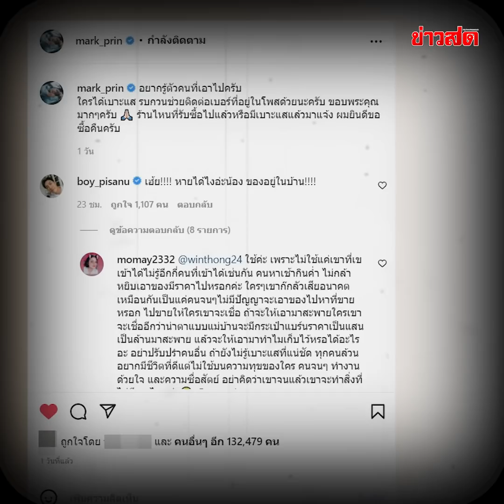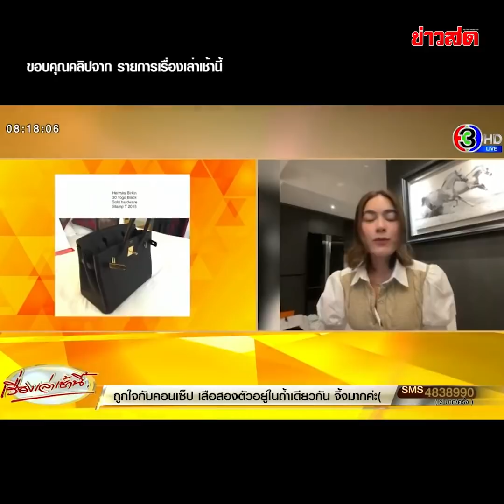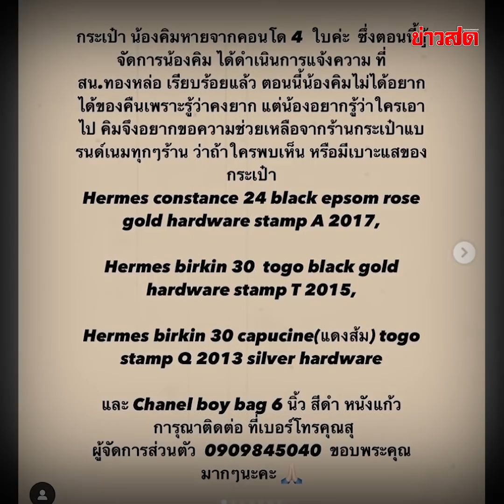คิมเบอร์ลี่ มึน!! กระเป๋าหรูหาย 2 ล้าน จากคอนโด ไม่มีร่องรอยงัดห้อง แล้วคนเอาไปคือใคร!? : Khaosod TV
คิมเบอร์ลี่ มึน!! กระเป๋าหรูหาย 2 ล้าน จากคอนโด ไม่มีร่องรอยงัดห้อง แล้วคนเอาไปคือใคร!?